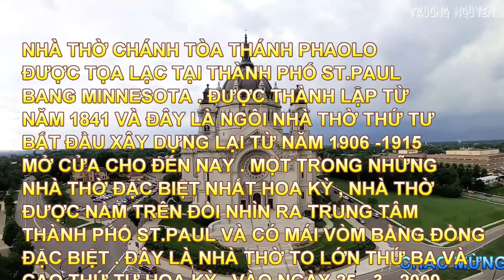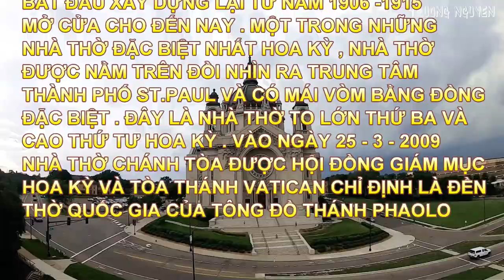(Vogs 31) NHÀ THỜ ĐẸP ƠI LÀ ĐẸP - ( U.S.A ) MINNESOTA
Nhà Thờ Chánh Tòa Thánh Phaolo - Như Tôi đã giới thiệu trong phần mở đầu tử ngày sơ khai thành lập (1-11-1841)là một nhà nguyện bằng gỗ với kích thước 7,6m và 5,5m  do Cha Lucien Galtier - Vào tháng 7 năm 1851 nhà nguyện gỗ đã trở thành thánh dường đầu tiên Và Giám Mục giáo phận St. Paul là Joseph Cretin ngay lập tức bắt đầu xây dựng một nhà thờ lớn hơn - nhưng xây xong nhà thờ thứ hai vẫn còn quá nhỏ so với nhu cầu của Giáo phận vì vậy ông bắt đầu kế hoặch cho một nhà thờ thứ ba vào năm 1853 , bắt đầu từ 1854 và được hoàn thành  vào năm 1858 -
 Nhà Thờ chánh tòa hiện nay là thứ tư được khởi xướng từ năm 1904 do Đức Tổng Giám Mục Jonh Ireland  và ủy quyền cho kiến trúc sư Beaux-Arts nổi tiếng người Pháp Emmanuel Louis Masqueray và việc xây dựng được bắt đầu vào năm 1906 với ngân sách 1 triệu dolars cho đến năm 1915 thì hoàn thành mở cửa cho đến nay  .Cảm ơn Quý Vị đã theo dõi và nhất là luôn ủng hộ kênh CHANNEL TRƯƠNG NGUYỄN  và chia sẻ để luôn cùng nhau phát triển một ngày một tốt đẹp hơn .